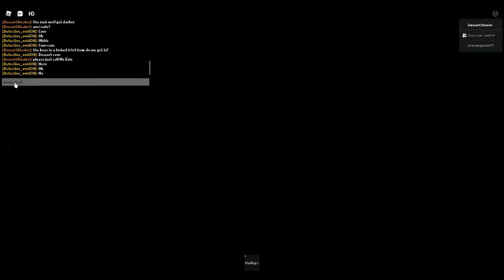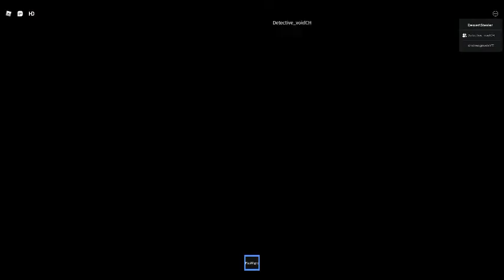The fucking Asylum (3/4)